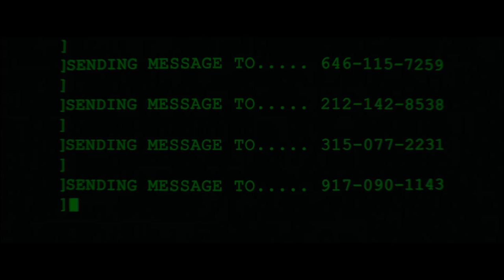John Wick 2 - Open Contract